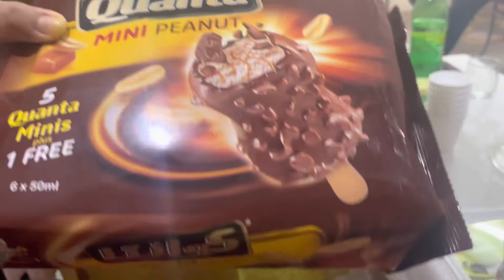Grand Party At Friend’s House| Weekend|Food| Fun|Adda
Hi

Welcome you all to my channel Banani’ vlog. I will try my best to share my life journey with you all while posting my vlogs.

Music and Travel is my passion. Also I love to cook and like to spend my time
with my well wishers, friends and relatives. Teaching hindustani classical and semi classical music in Kuwait is my profession. I am living in Kuwait for last 25 long years.

Hope I will be-able to make a big Banani’s family with all of your cooperations.

My youtube music channel is kurbanvocal

Joined:14th December 2021